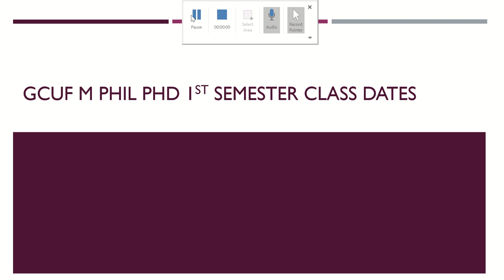M Phil PHD Class Start dates Fall 2021